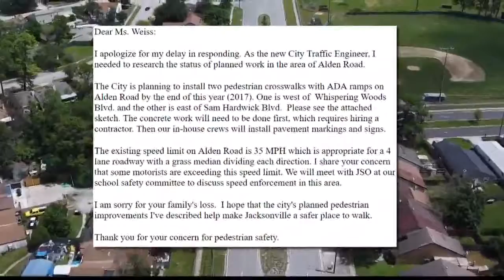City of Jacksonville plans to add crosswalks near Sandalwood High following tragic death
After the death of a 15-year-old girl last year, the City of Jacksonville has plans to add a crosswalk near Sandalwood High School.